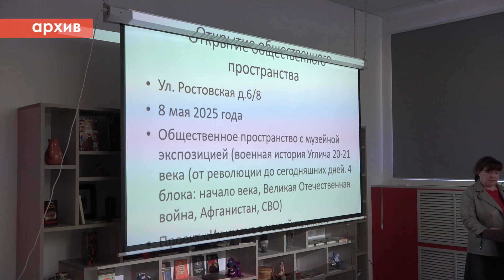2024/10 – Новые стены для нового пространства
Глава Угличского района Анатолий Курицин ознакомился с итогами капитального ремонта помещений, предназначенных для общественного пространства, которое планируется посвятить угличанам – защитникам Отечества XX и XXI веков.